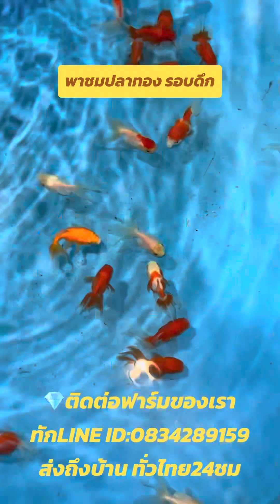ปลาทองสวยงามส่งถึงบ้าน